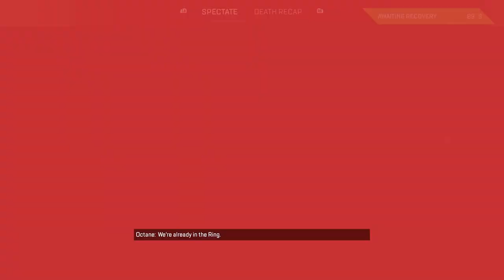New season is tomorrow: apex legends #78